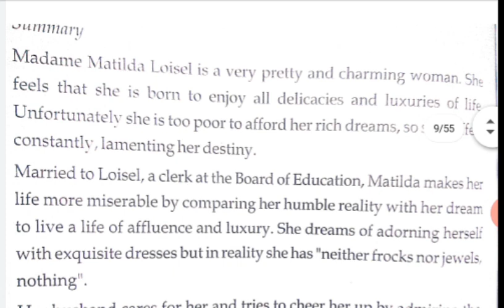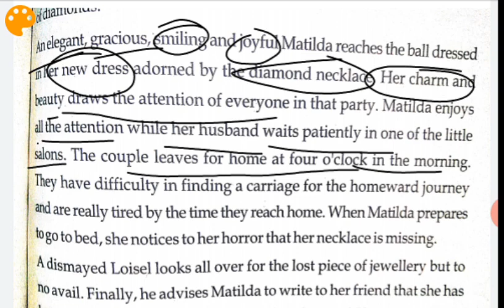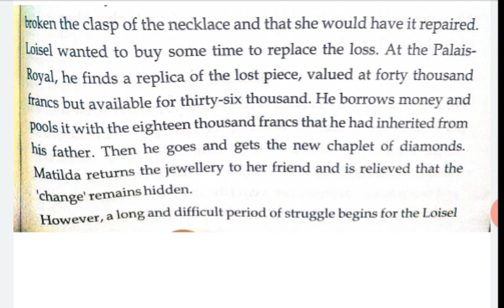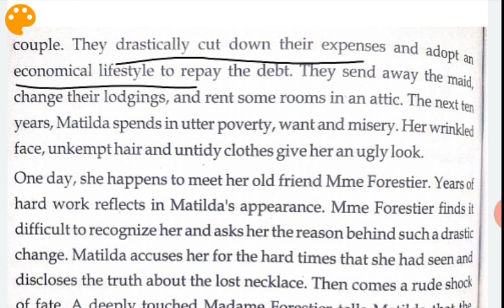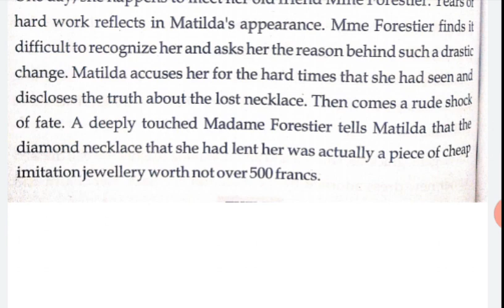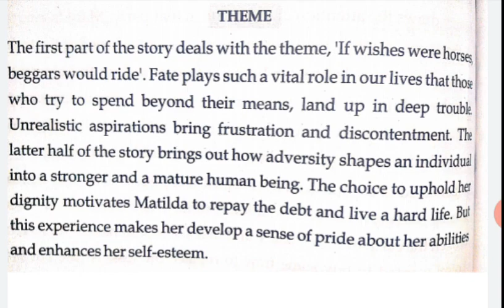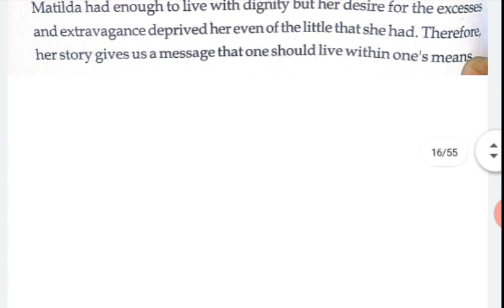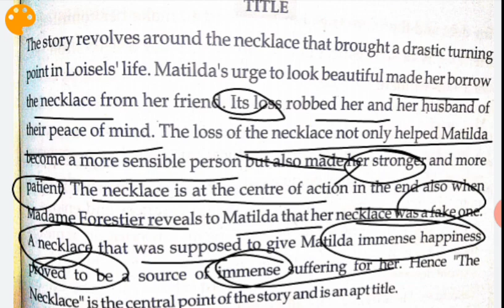Lecture 2 chapter 7 the necklace summary ,theme ,message and title